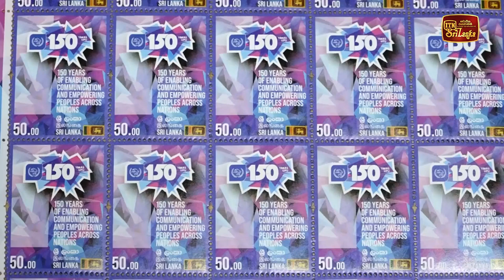සමරු මුද්දර කතාව ගිය දුරක්